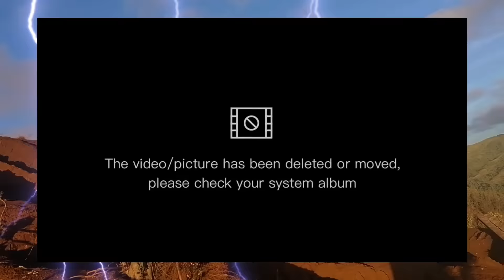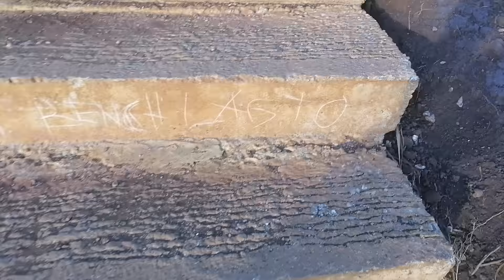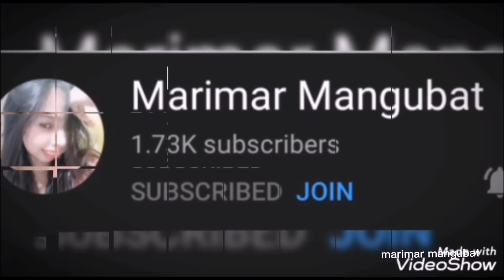Vlog#85 Part 2 na sa 1,200 Steps eto na ang akyatan malupit😂😂